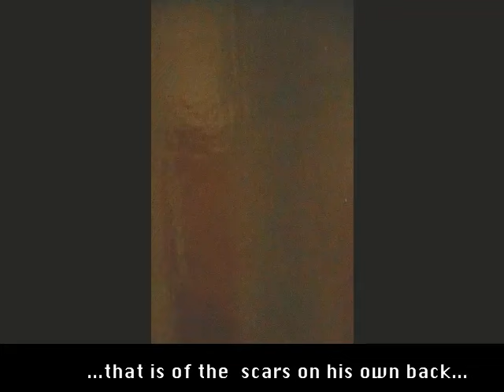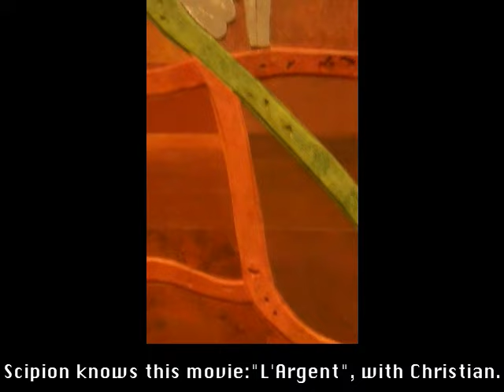Paul Cézanne & Robert Bresson interfere in the Stedelijk show of Scipion & Ellen Gallagher.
The New Rabotnik [ 414  ] It is the kind of exhibition that is not easy to review. Are we invited for a painting show, or are we part of a discussion on the new painting trends & morals? We stand eye-to –eye with a series of colourful, mixed with a few darker-than-dark black paintings. Black as black, but also reflecting their environment, and you as viewer, brought back to your own reflection. But then you discover your host: the portrait of the black model: Scipion. The only black man Paul Cézanne ever painted. And this Scipion invites you to a suggestive tour in the Eregalerij  (hall of fame) of the Amsterdam Stedelijk Museum for the Ellen Gallagher exhibition.